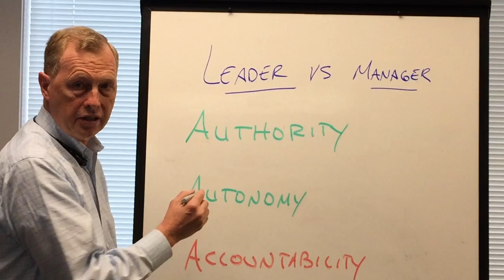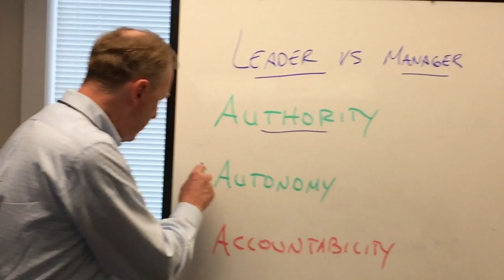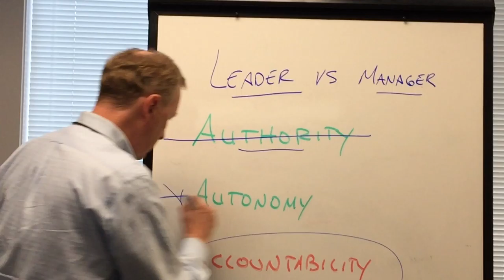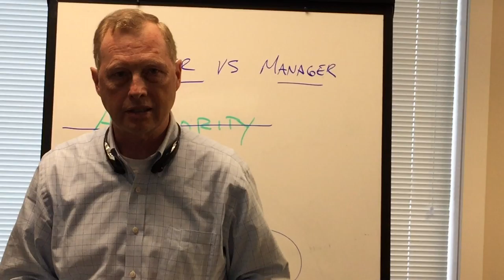Leader vs. Manager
What is the difference between a leader and a manager